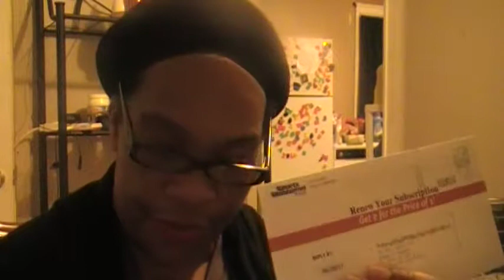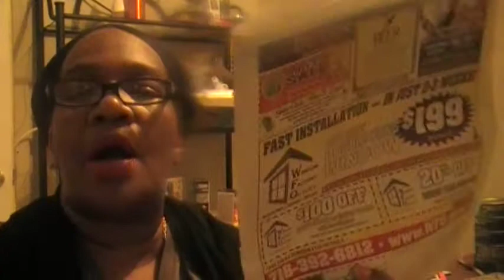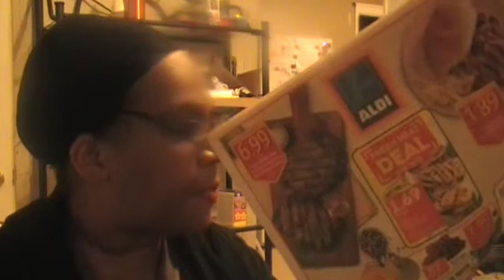MAIL CALL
DONNA'S SPOT